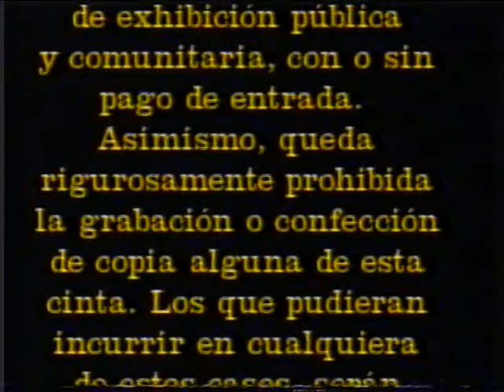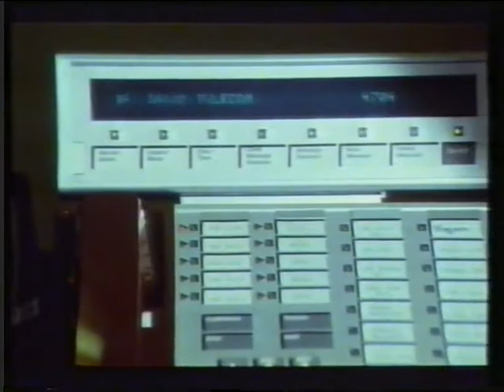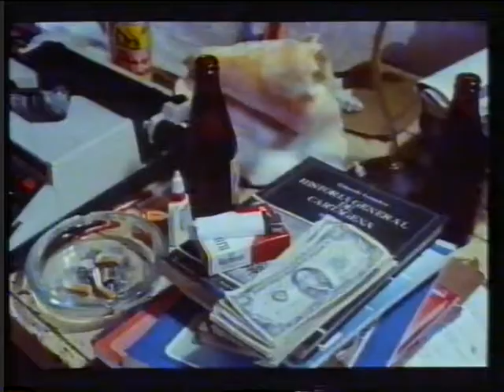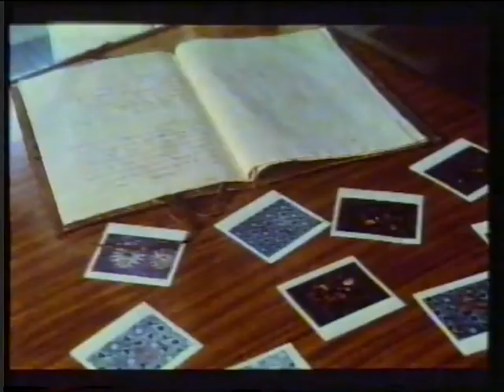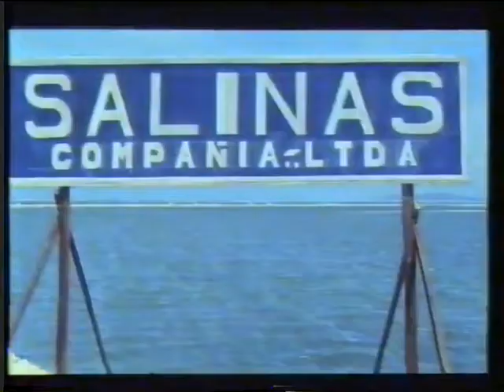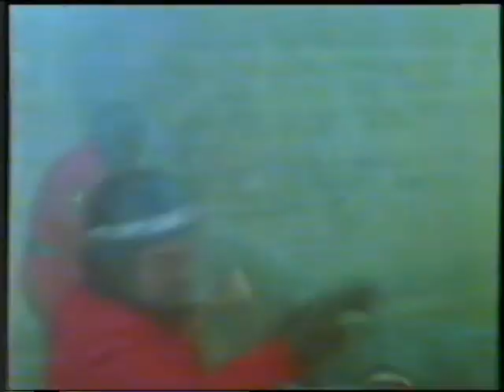Topline (1988)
Edicion videoclub de "Topline" (1988) con Franco Nero